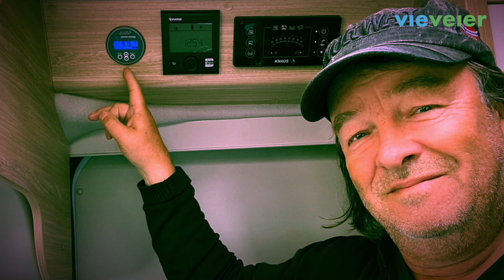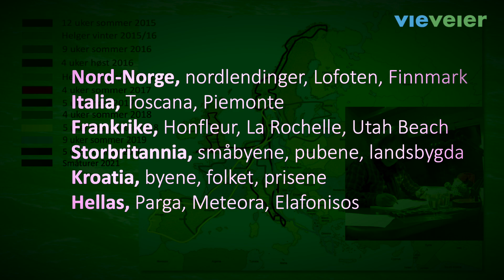Med bobil til Skien, Siljan, Tønsberg og Hokksund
Først en tur til Skien for å holde foredrag for Norsk Bobilforening. Så går turen videre til Sporevann, før Pia og jeg triller mot Tønsberg. En båtmesse overrasker oss i landets eldste by, før vi dagen etter runder av denne turen i Hokksund. Se flere turer på